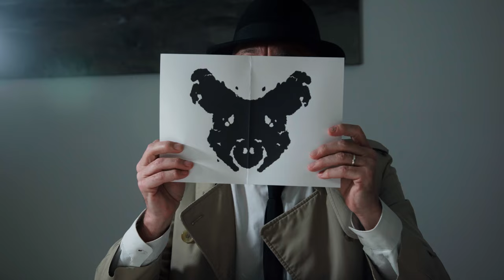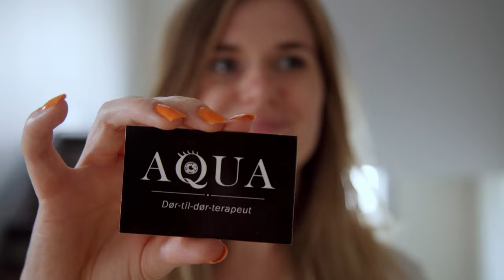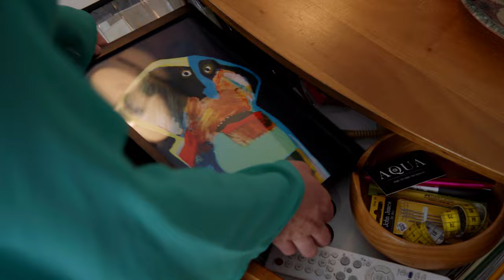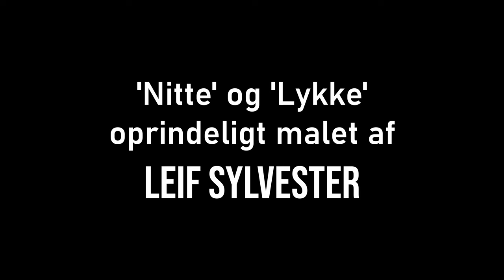Agnes II (Episode 7:7) Mysterie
Skrevet af
Anton Jarlskov og Birk Jeberg Staanum

Instrueret, klippet og produceret af
Anton Jarlskov

Filmfotograf
Birk Jeberg Staanum

Musik af
August Bager

Detektiv Finn Holger
Karsten Weirup

Holgers sekretær
Inger Engberg

Rana
Yasmin Shekari Goldbæk

Madonna
Emma Thunbo

Andreas
Anton Jarlskov

Luna
Vera Marie Højgaard Nemholt

Økonomien
Ibou Villumsen Ndiaye

Nabo
Rasmus Weirup

Aqua
Ida Hellle

Agnes
Alberte Ditte Steen Nemholt

Chef Chefsen
Zack

Bedste
Inger Olesen

Den labre oktet
Andreas Hundebøll
Aske Juul Grostøl
Lars Vilhelmsen

Nithus
Mickey Nava

Aquas venner
Peter Tinning
Mads Lauridsen
Mikkel Sejersen
Poul Metz

Terapinejtakkere
Carl Jarlskov
Klara Jeberg Staanum
Sarah Idun Vilhelmsen
Frida Luna Roswall Mattson
Selma Gunhild Vilhelmsen
Siri-Anna Roswall Mattson
Liva Vilhelmsen

Genbrugsejer
Jens Dahl Olsen

Udlejer 2
Susanne Steen Nemholt

Udlejer 1
Vibeke Steen Nemholt

Belyser, rekvisitter, colorgrader, visual effects, 3D-artist, latextekniker, mold maker og rekvisitdesign
Birk Jeberg Staanum

Tonemester, foleymixer og transport
August Bager

Lyddesign
August Bager og Joseph Gallacher

Kameraassistent
Siri-Anna Roswall Mattson
Ibou Villumsen Ndiaye

Klapper
Luca Engberg Talamona

Runner
Astrid Skytte Bensby

Opera
Laura Helene Hansen

Trompet
Jonas Scheffler

Cello
Naja Soulié

Violin
Caroline Pohl Voigt

Bas
Simon Holger

Piano
Joseph Gallacher

Saxofon
Karl Samson Myhre

Foleyartist
Anton Jarlskov

Catering
Ditte og Dorte

Stillfotograf
Emma Thunbo

Juridisk bistand
Andjalis Dalhoff

“Y It’s Ü”
Musik og vokal af August Bager
Lyrik af August Bager og Anton Jarlskov

“Agnes (Titelsang)”
Musik af August Bager
Vokal af August Bager, Anton Jarlskov og Laura Helene Hansen

‘Nitte’ og ‘Lykke’ oprindeligt malet af
Leif Sylvester

Tak til
Susanne Steen Nemholt
Johannes Farmer Knudsen
Pia Steen Nemholt
Mystery Makers
Genfund
Kunst 86
UC SYD Sonic College
Vinum Historia